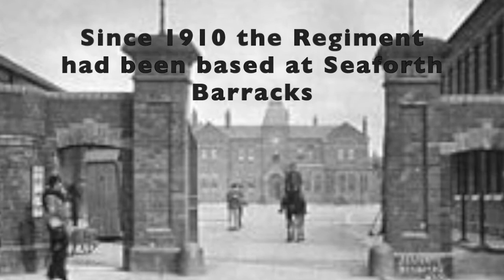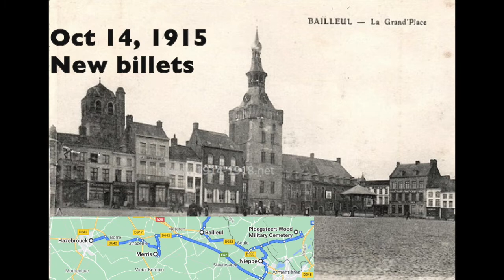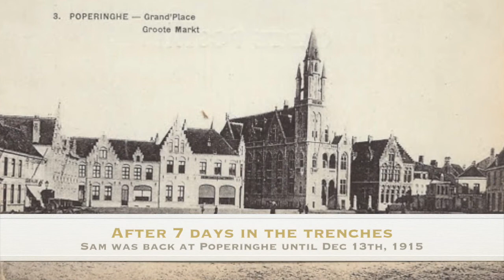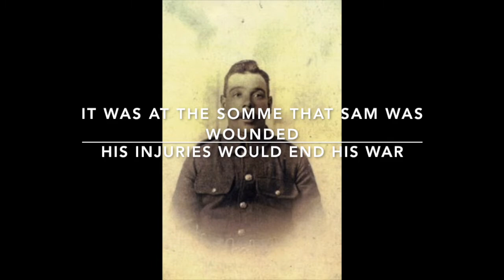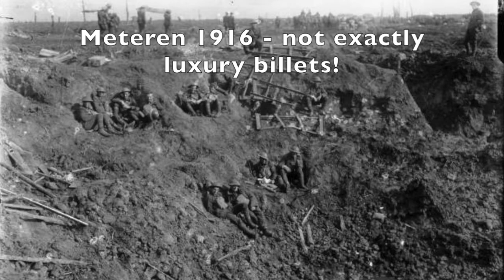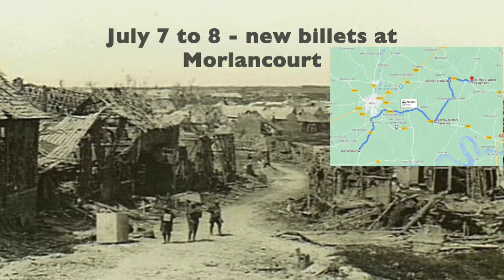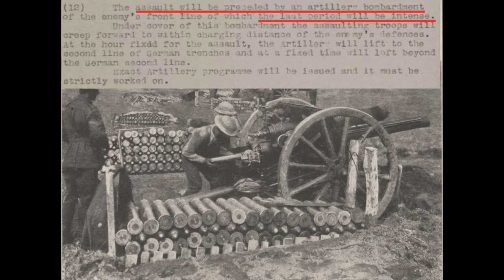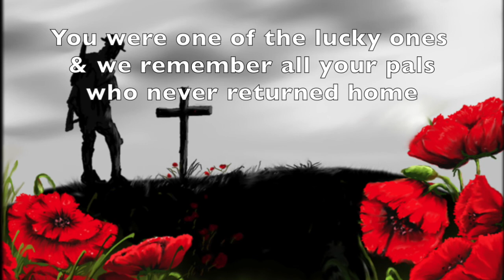Sam Leavesley King's Liverpool 13th Bn (updated)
Sam's remarkable story from joining up in 1914, fighting in Ypres and then  being wounded on the Somme in 1916.